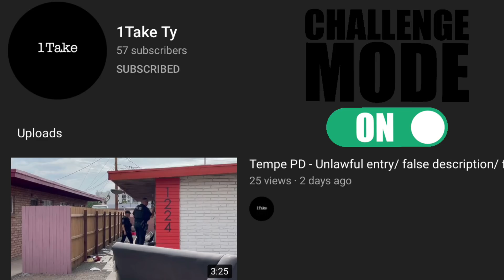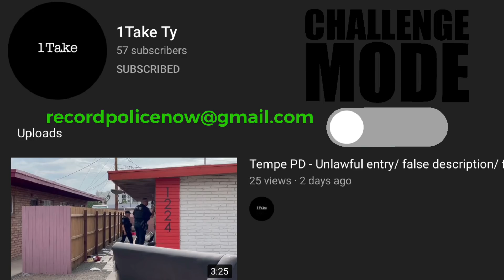Man knows his 1st Amendment rights - Makes officers identify